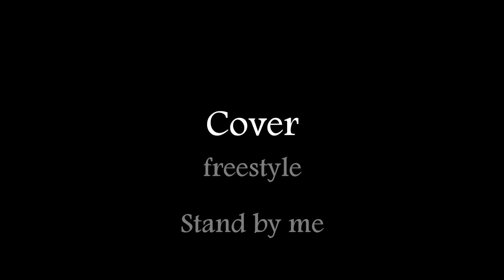GipsyBand - Cover Stand by me(Ganja freestyle)